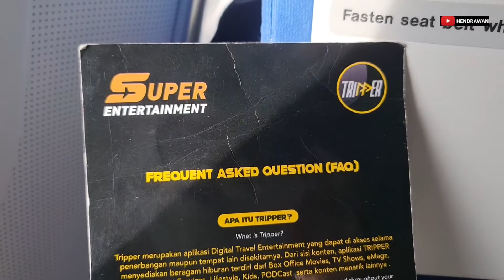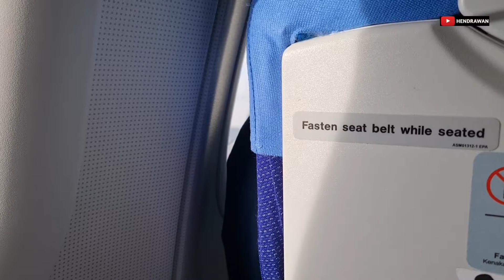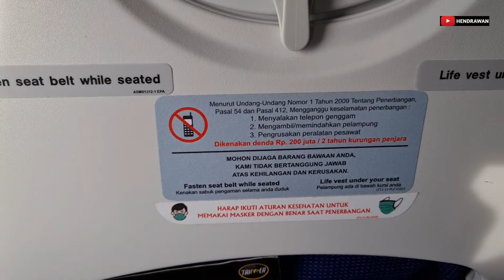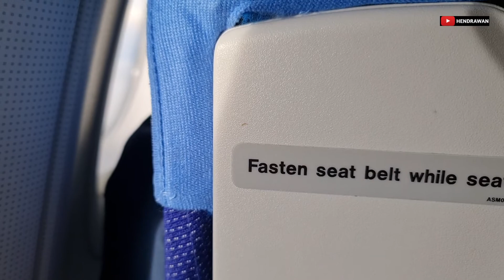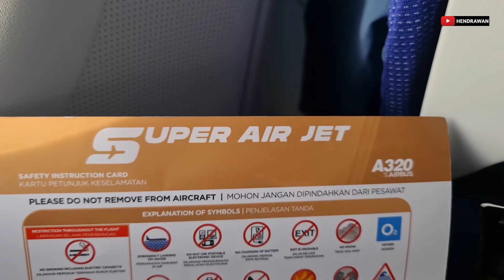[Uncut] 5 Minutes Video of Cabin Super Air Jet with Window Seat View